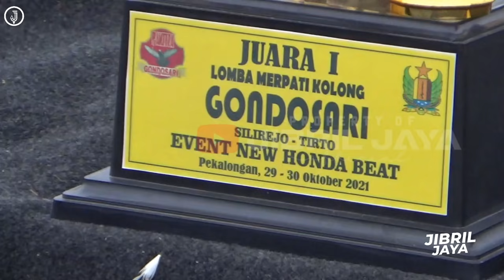FINAL KEJUARAAN LOMBA MERPATI LAPAK GONDOSARI SILIREJO EVENT NEW HONDA BEAT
FINAL KEJUARAAN LOMBA MERPATI LAPAK GONDOSARI SILIREJO EVENT NEW HONDA BEAT TGL 30 OKTOBER 2021

JUARA 1 : BANDIT TEAM RR MANAHADAP

JUARA 2 : DROGBA TEAM JAYA EXTREM

JUARA 3 : NACA TEAM ADI JAYA

JUARA 4 : TEROR TEAM COMAL GLOBAL